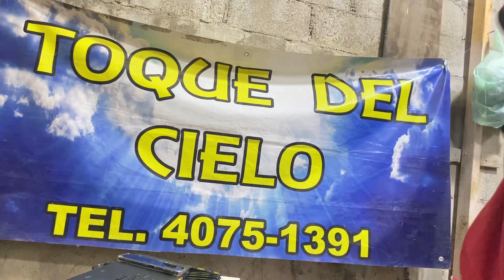El hermano Cheyitoreyes solicitó MAESTRO TÓCAME YA, tonalidad Fa grupo y Sol trompeta 🎺